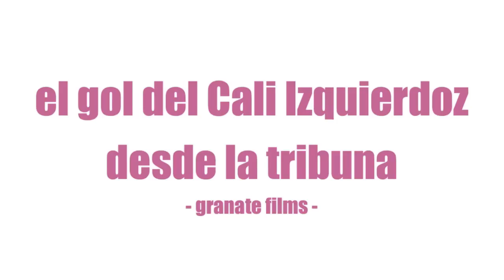GOL DEL CALI IZQUIERDOZ , ASI FUE EN LA TRIBUNA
GOL DEL CALI IZQUIERDOZ EN LA PINGUINERA, EN LA TRIBUNA